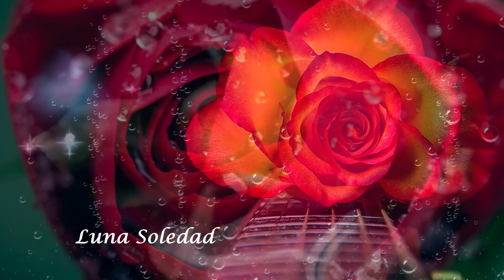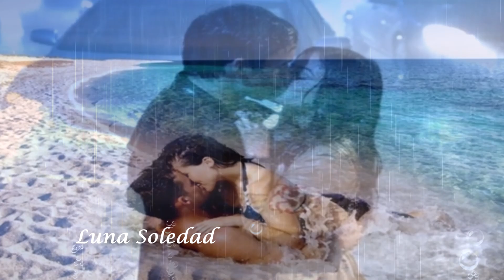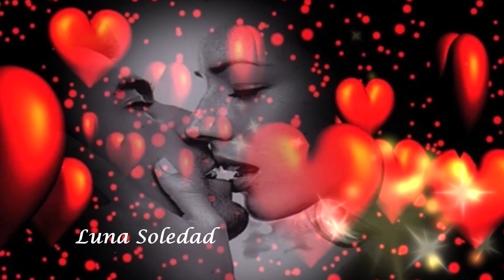Con El Alma Abierta 💖Noelia💖